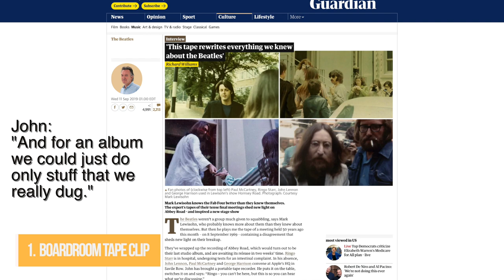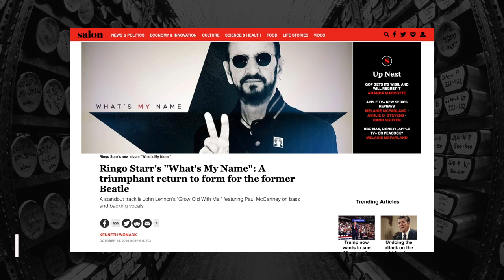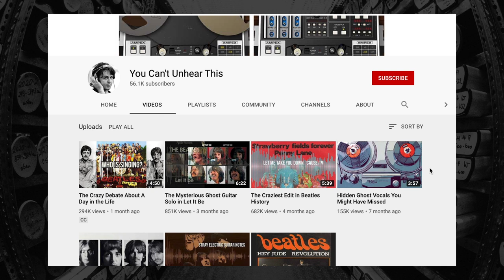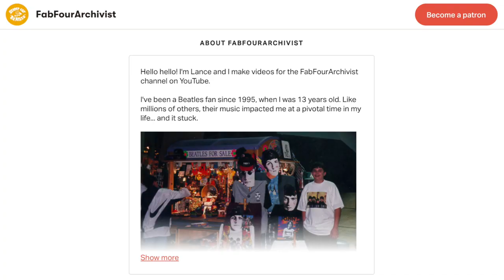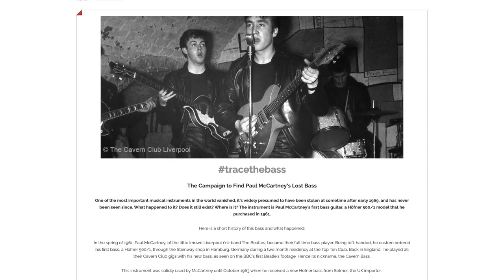Beatles News 9: Clip of the rare “Boardroom tape" surfaces, Ringo & Dave Grohl chat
RINGO STARR’S NEW ALBUM
RINGO’S NEW BOOK

Covering the latest news about The Beatles! Episode 9 covers or includes:
* a clip from the now-famous “boardroom tape”
* Ringo’s new album and book release
* Ringo’s recent “In Conversation” event with David Lynch and photographer Henry Diltz
* a chat between Ringo and Dave Grohl of the Foo Fighters
* details on Hofner’s tracethebass initiative